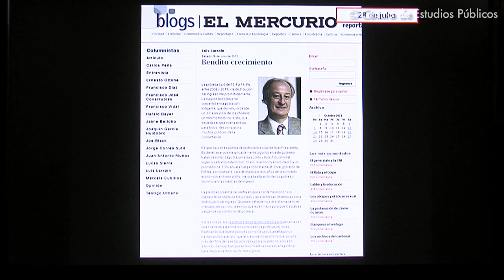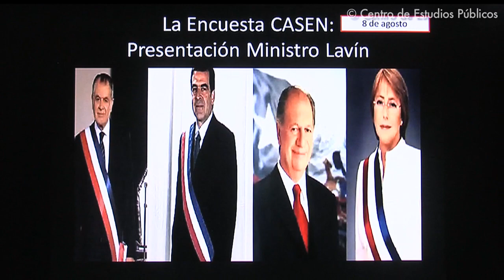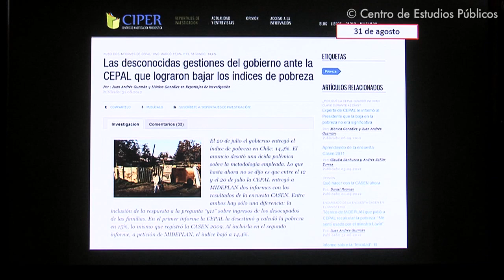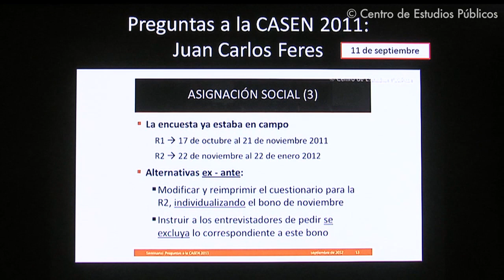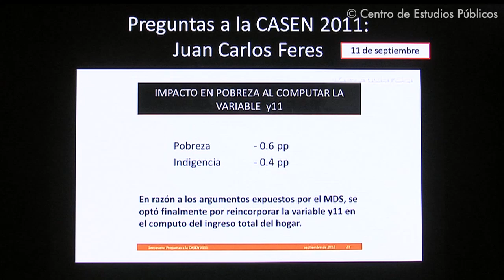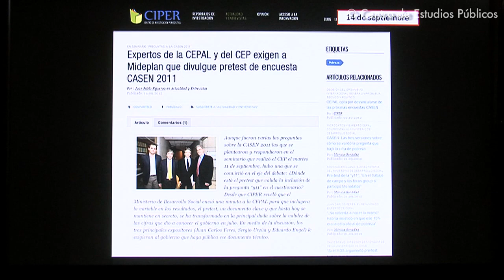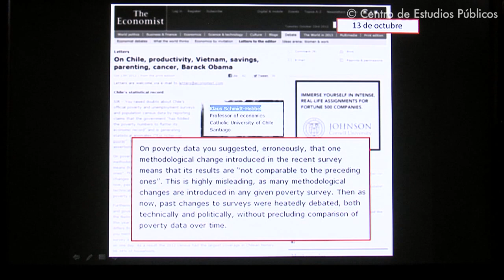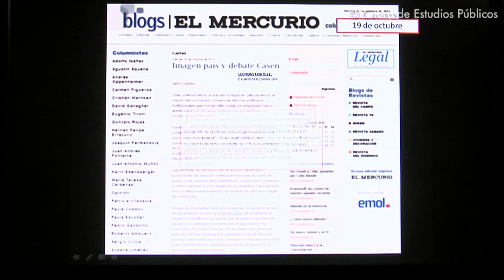Encuesta Casen 2011: Cronograma de un debate público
Documento visual con los acontecimientos más relevantes ocurridos en relación a la encuesta Casen desde el 20 de julio al 27 de octubre de 2012.